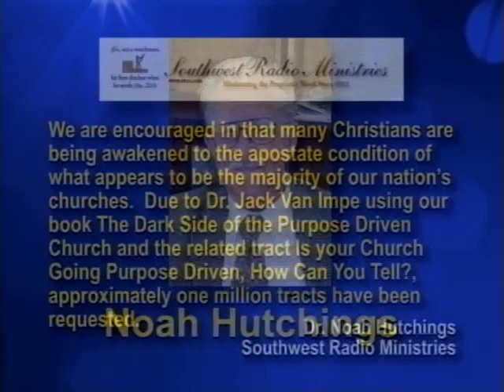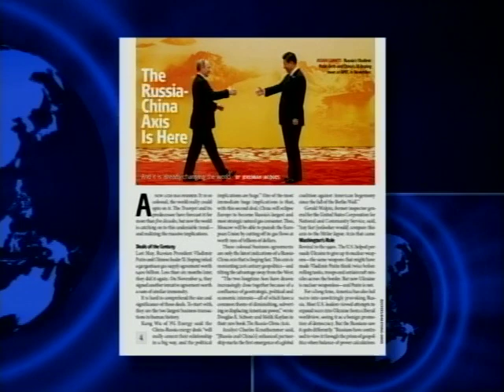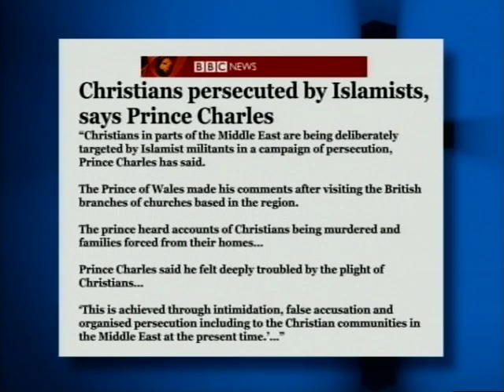Jack Van Impe Presents May 9, 2015 CC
This weeks headlines:
Obama sees no Mideast peace deal during his term...
Russia, Cuba agree on security cooperation...
Is this the end of Mideast Christianity?